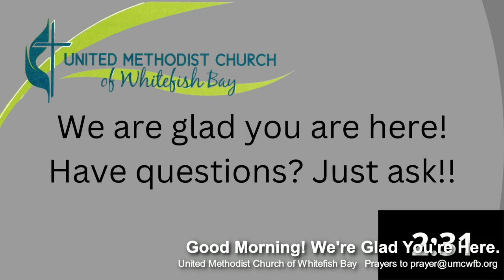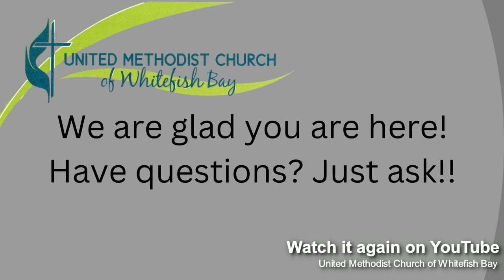Noah's Ark Musical - Sunday Worship, April 23, 2023